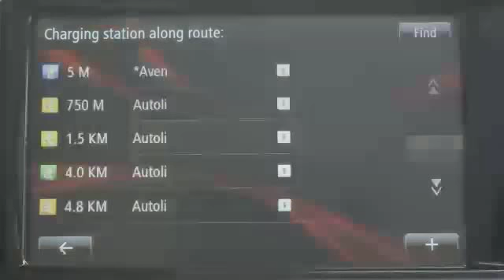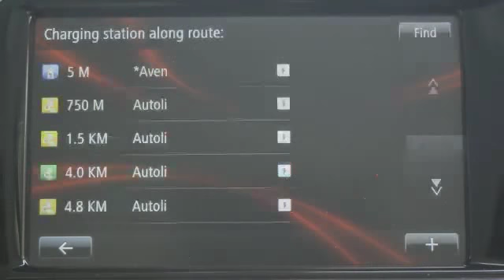R-Link: Extra navigatie mogelijkheden op elektrische auto's